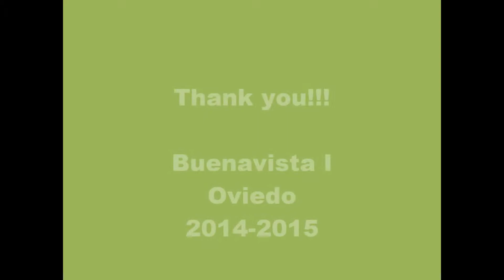Days of the week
Daily Routines - Days of the week
Infants and Primary